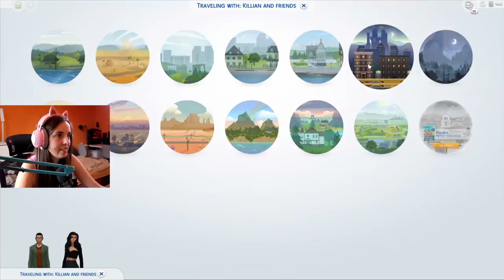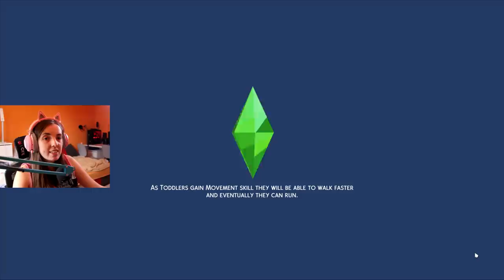The Sims 4: Black Widow Challenge - VUDU LUTKA #2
♥MY SETUP♥
Graficka: GTX 1080ti Aorus
Memorija: HDD 2TB + SSD 240GB
Maticna: MSI x370 Krait Gaming